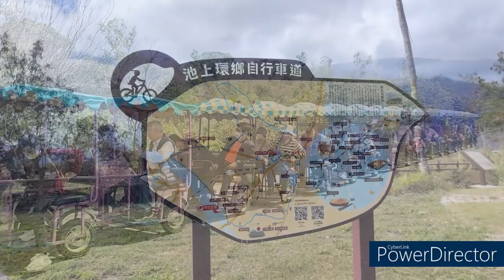楊桃旅遊劉先生、詹小姐率領楊桃旅遊貴賓旅遊團-池上長虹遊園拉拉車 2024.02.20